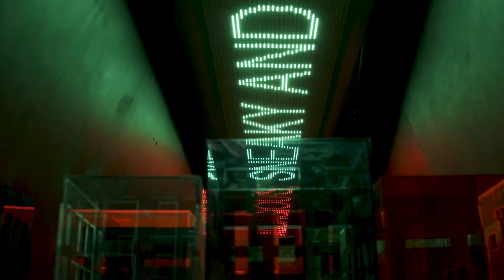Biennale Shenzhen 2019 | Eyes of the City Recap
Dicembre 2019 - Aprile 2020

La Bi-City Biennale di Urbanistica/Architettura di Shenzhen (UABB), una delle più importanti mostre di architettura al mondo.
La proposta del gruppo curatoriale ha l’obiettivo di esplorare in modo critico l’impatto delle tecnologie digitali sullo spazio urbano e sulle comunità. L’ottava edizione della Bi-City Biennale di Urbanistica/Architettura sarà inaugurata a Shenzhen, in Cina, a fine 2019 e durerà fino alla Primavera del 2020, rappresentando una importante occasione di scambio sino-italiano nel Cinquantenario delle Relazioni Diplomatiche Italia-Cina.